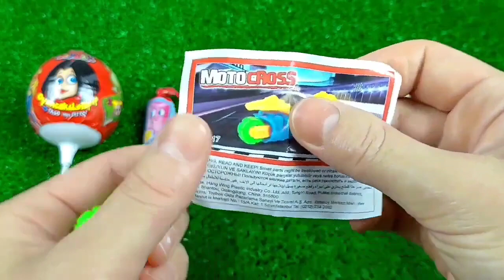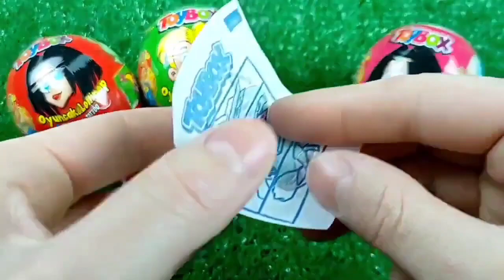ASMR Mukbang 두찜 신메뉴 스팸부대 찜닭먹방 떡볶이 튀김 치즈볼 Spicy Noodles Tteokbokki Chicken Eating.I HIU 하이유,candy